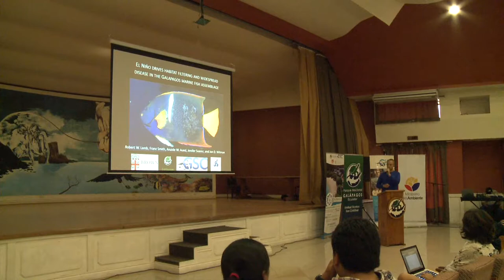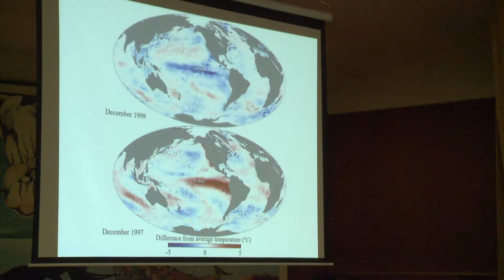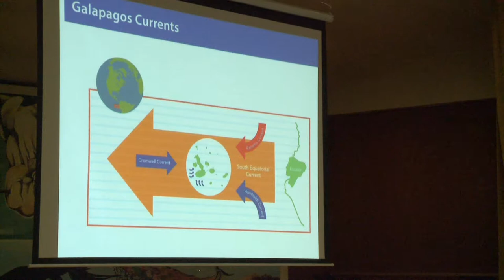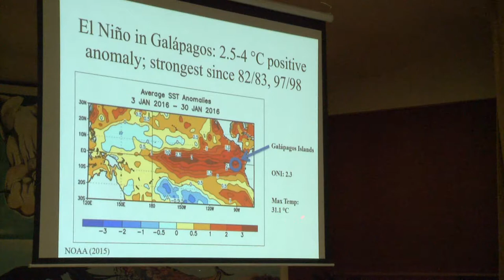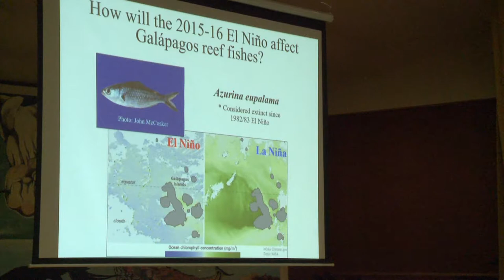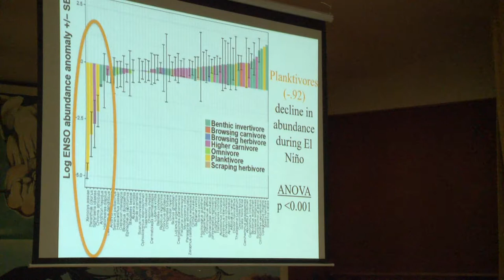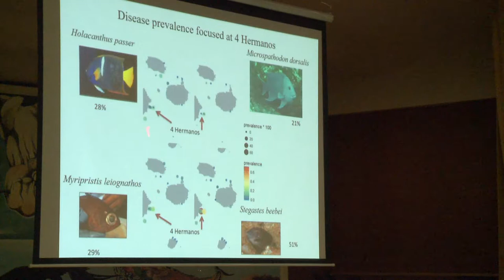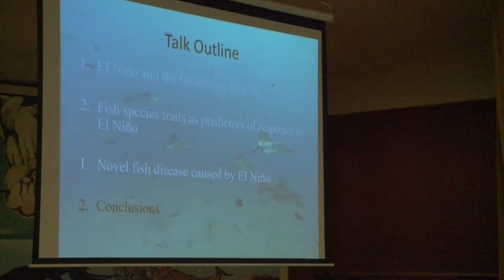35 Robert W Lamb